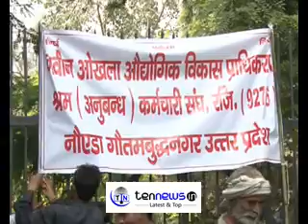नॉएडा प्राधिकरण के अस्थायी कर्मचारियों ने नोएडा प्राधिकरण के खिलाफ धरना प्रदर्शन किया